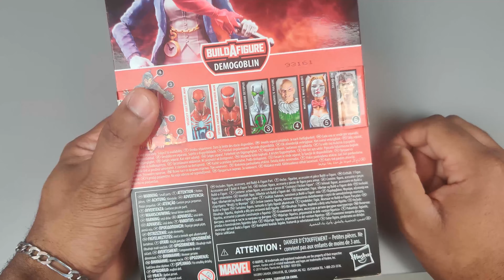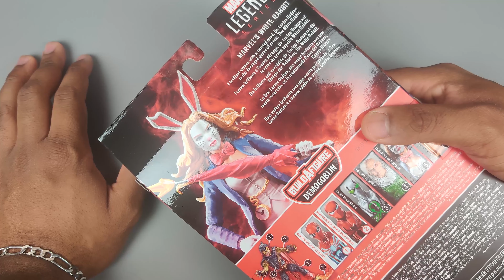Fr White Rabbit Marvel legends Hobgoblin review